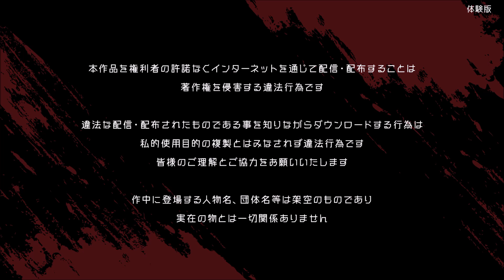goHELLgo: Tsukiotoshiteko - Nintendo Switch Gameplay 『ゴーヘルゴー つきおとしてこ』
One day, the demon “8246” (pronounced “Yatsuhiro”), who survives by guiding the dead, meets Tomori, a dead girl who had fallen to hell, which leads him to come up with an outlandish scheme to break free from his daily life of hardship. However, the developments that follow involve conflict, chaos, and even touch upon the very foundation of hell itself.

ゴーヘルゴー つきおとしてこ
ソフト

配信予定日  2024年8月29日

体験版ダウンロード

ゴーヘルゴー つきおとしてこ 体験版
ダウンロード
閉じる
地獄の沙汰もカネしかない
亡者を導く仕事で糊口をしのぐ鬼 ヤツシロ は、
ある日地獄におちてきた亡者 トモリ との出逢いを切っ掛けに、
困窮の日々を打開すべくある奇策に打って出る。
しかしそれは争いや混沌、
果ては地獄の根幹に触れる事態に発展していく―――
※メーカーによる説明です。